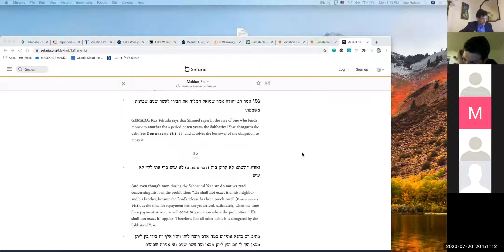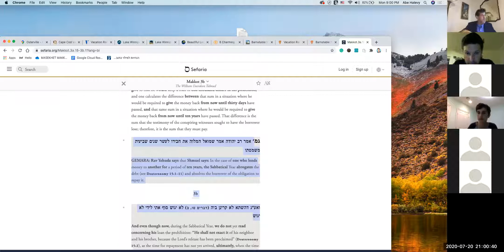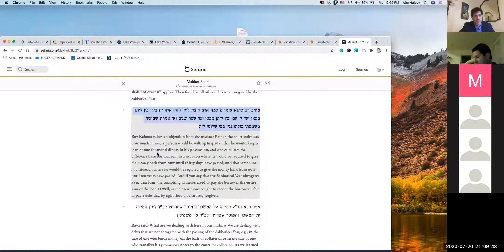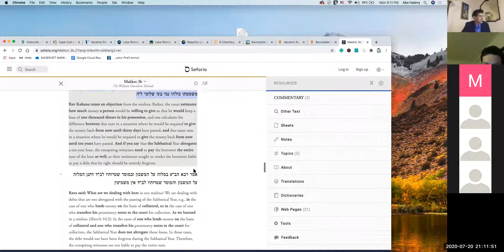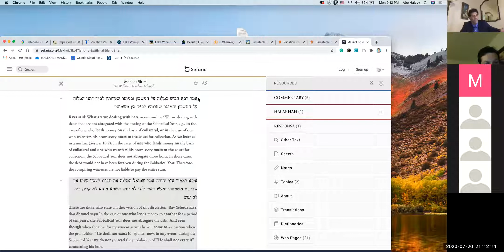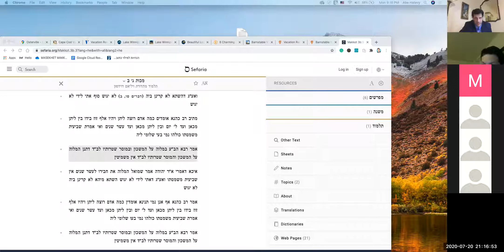Class 13 on Makkot, Tamuz 5780 3a - 3b